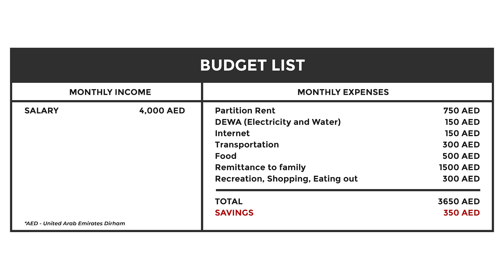How to be Rich Po? Episode 1: Saving vs Investing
Pinaghihirapan mong pera? May tamang mapupuntahan 'yan!

Alamin ang tamang pag-manage ng pera dito!